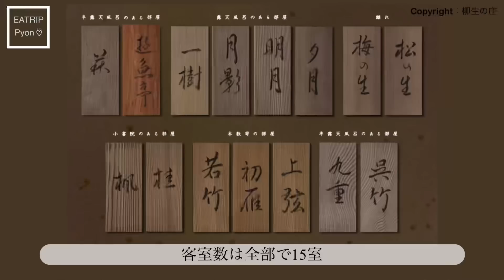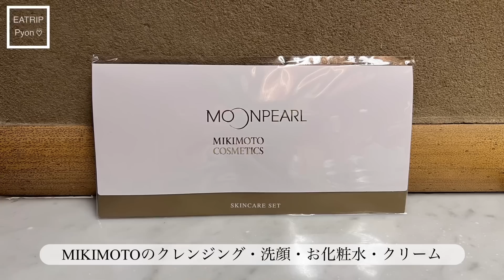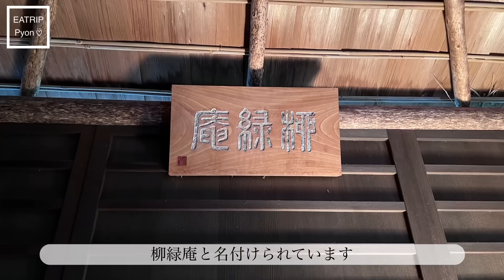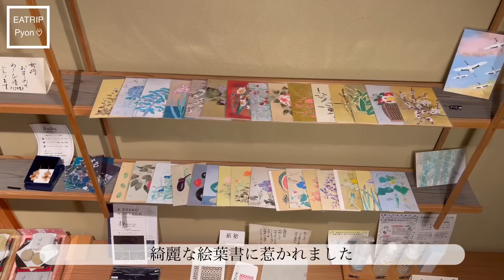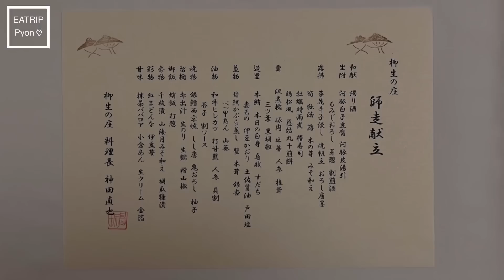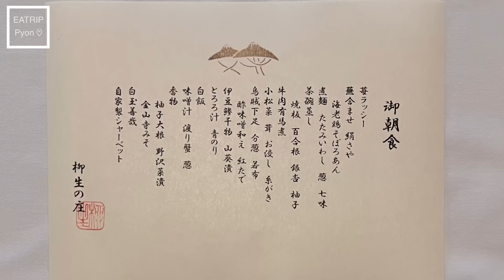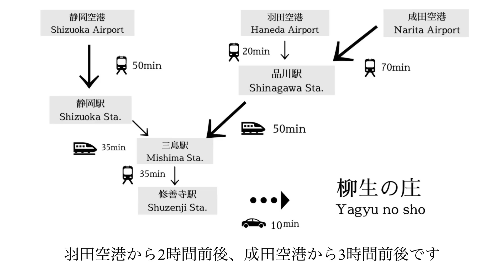露天風呂付き客室のスイートルームに宿泊！お食事の美味しい温泉旅館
📍 柳生の庄

〒410-2416
静岡県伊豆市修善寺1116-6

▷▶︎▷目次

00:00 はじめに
01:20 お部屋
05:53 館内案内
09:24 夜ごはん
12:16 朝ごはん
13:52 交通案内
14:19 料金発表

使用している楽曲のサイト
とにかくおしゃれです🎧🤍

日本では数少ないArtlistさん公認のパートナークリエイターとして認めていただけました✨
12ヶ月で$199のところ、私の紹介であれば14ヶ月使用OKだそうでつまり2ヶ月分が無料になります☺️

下記のリンクから申し込みをされると2ヶ月無料が適用されます🙆‍♀️

紅葉が美しい温泉旅館。客室露天風呂、オールインクルーシブ、お食事が美味しい、サウナシュラン、最高でした！

柳生の庄 やぎゅうのしょう ヤギュウノショウ やぎうのしょう やなぎ  伊豆修禅寺 修善寺温泉 おちあいろう  落合楼  落合楼村上   伊豆  伊豆半島 伊豆湯ヶ島  熱海 熱川 最上級客室　露天風呂付き離れ特別室　スイートヴィラ
スイートルーム 高級旅館 高級ホテル 温泉旅館 老舗旅館 国登録有形文化財 温泉旅行　客室露天風呂 ルレエシャトー ミシュラン お食事の美味しい宿 お料理の美味しい宿 懐石料理 会席料理 日本料理 和食 お部屋食 サウナ 数寄屋 数奇屋 日本庭園 竹林 日本 国内旅行
YAGYU NO SHO IZU SHIZUOKA Ochiairo murakami Top-class guest rooms Separate special room with open-air bath Suite Villa Izu Shuzenji Yugashima Atami Hot spring
Suite Room Luxury Ryokan Luxury Hotel  Luxury inn Onsen Ryokan Onsen Trip Onsen Travel Guest Room Open-air Bath Relais & Chateaux Michelin Delicious Dining Inn Kaiseki Cuisine Kaiseki Cuisine Japanese Kaiseki Room Dining Sauna Sukiya Japanese Garden Bamboo Forest Japan Domestic Travel Autumn leaves